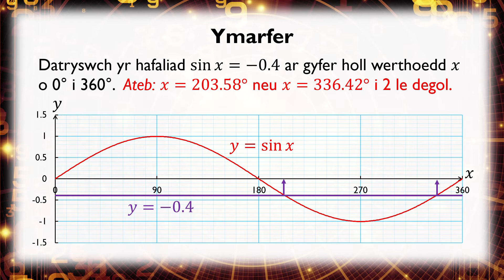[409 M/U] (375 U/3) Datrys Hafaliadau Trigonometrig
Sut ydych yn defnyddio graffiau trigonometrig i ddatrys hafaliadau trigonometrig?